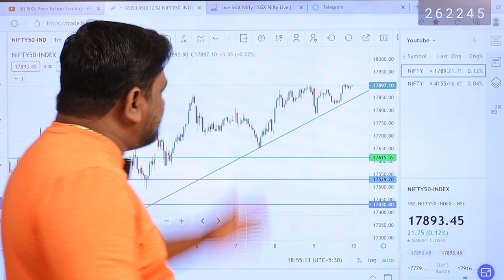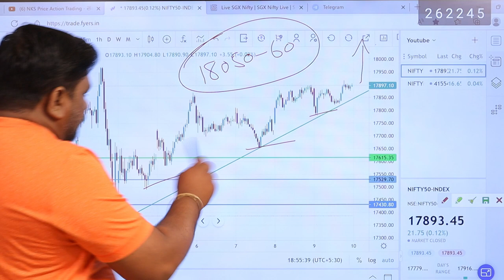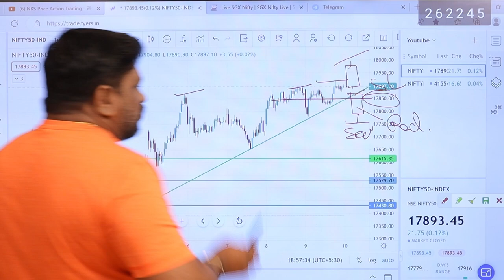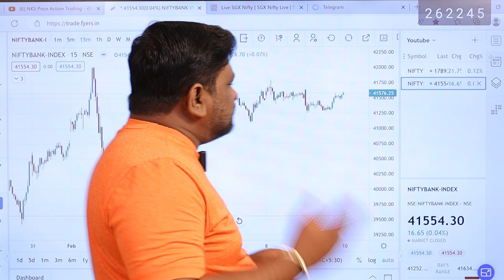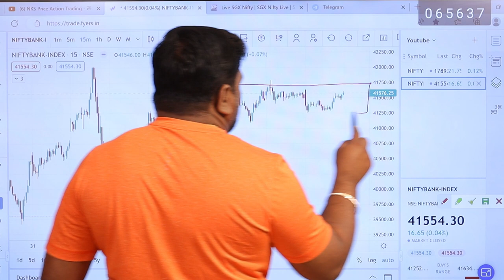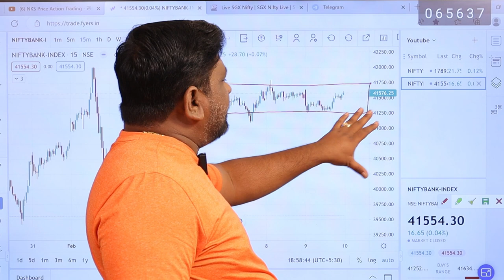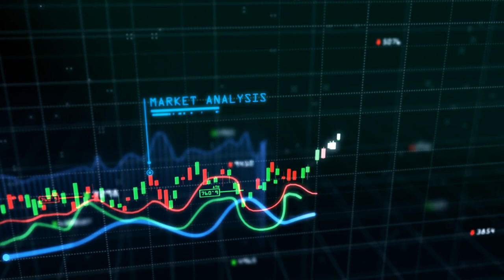Friday Block Buster levels || Nifty & Banknifty || 10th Feb, Index Analysis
NKS Price Action Technical Analysis all courses Rs. 3500/- only, Limited period offer, Combo కోర్సు కోసం ఈ లింక్ ని క్లిక్ చేయండి

30 days brokerage free upto 500/-